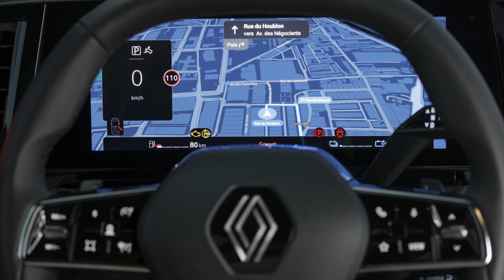Renault Rafale: A New Coupe-SUV Inspired By A Racing Plane | News Hub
In this video, we review the Renault Rafale, the new flagship SUV from the French brand that will debut on June 18. We explore its design, features, powertrain, rivals, price, and launch date. Is the Rafale a worthy successor to the Avantime? Watch this video to find out!